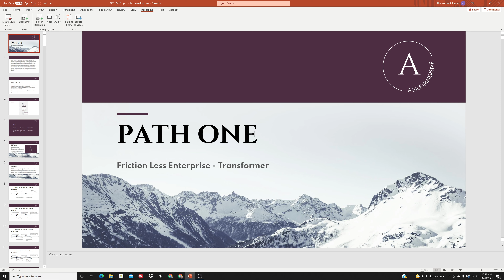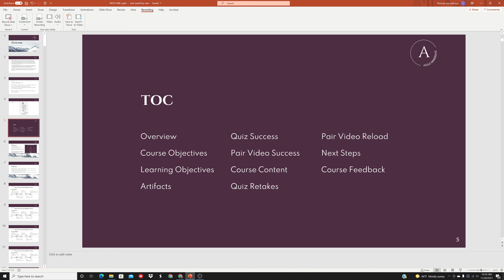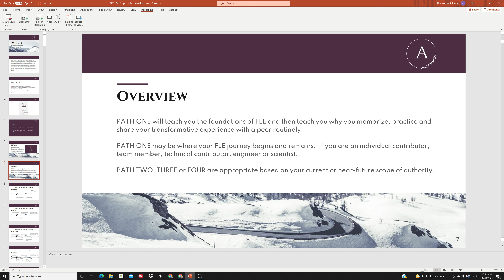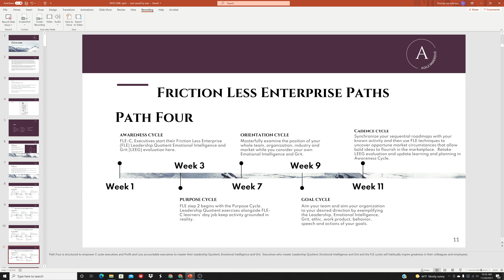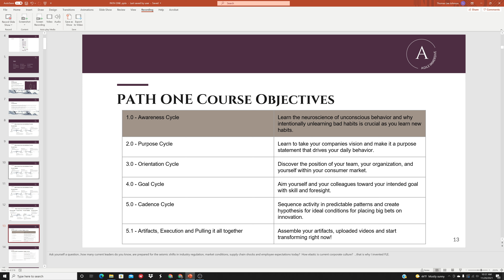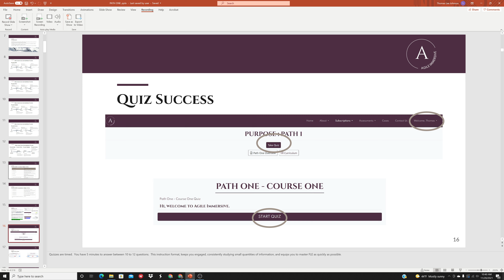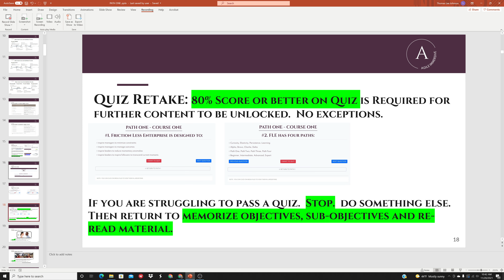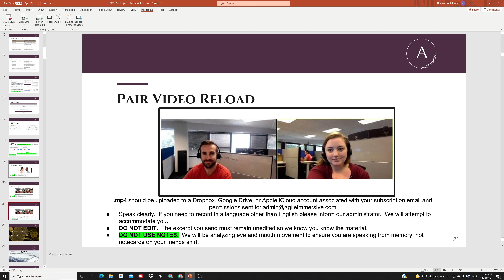PATH ONE 1 0